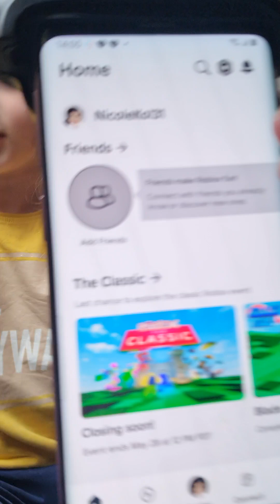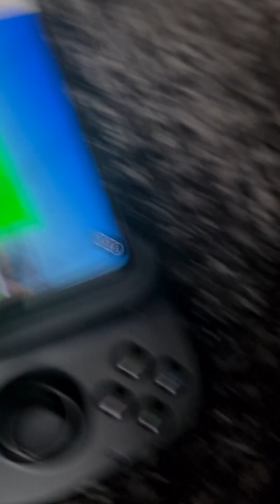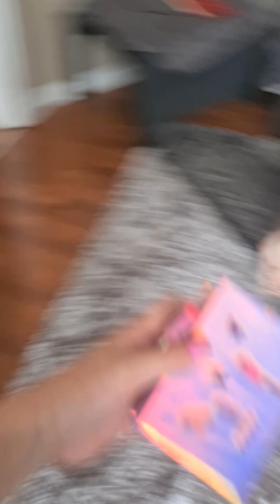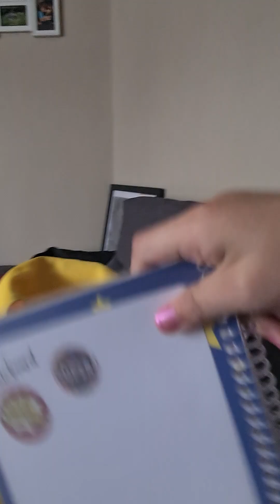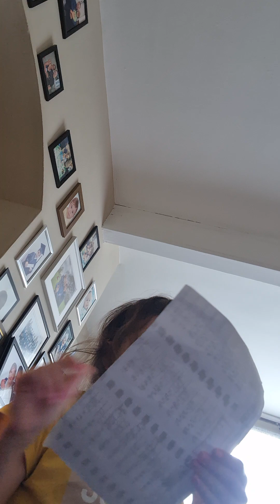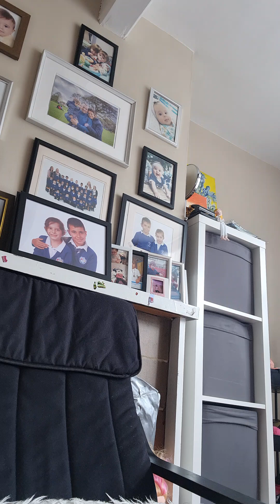hi we are plaing me